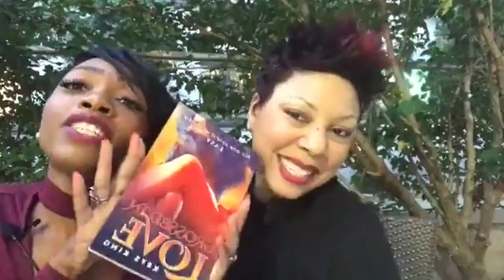"How To Know When You're Settling"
On this episode of Let's Talk Girl Talk Krys King and Chanel Scott discuss how you know when you're settling.